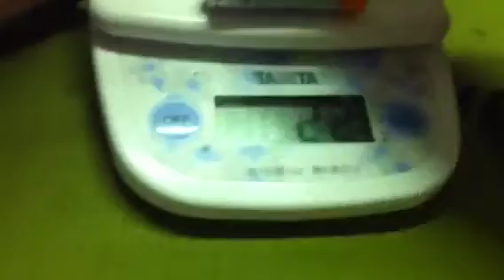ソーラーアプローチライト4個セットの検証 part 1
タカショー製のソーラーアプローチライト4個セット LGS-22
をカーマ豊田若林店で1980円で購入したものです〜
私なりにこの製品の評価をしたいと思い 記録してみました
先ずは パート1から